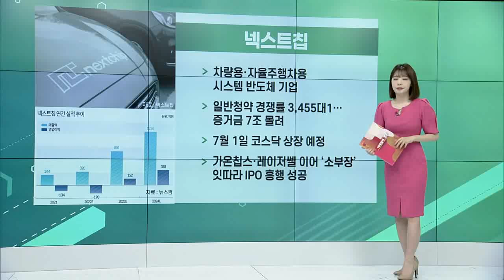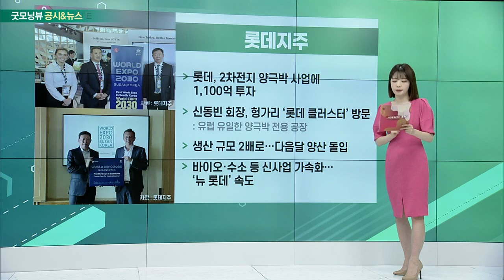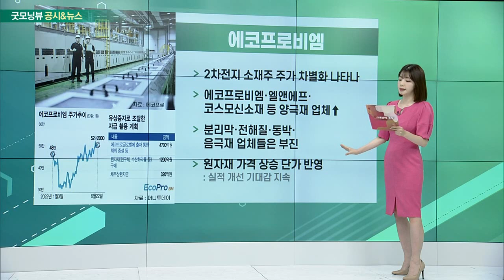넥스트칩, 롯데지주, 에코프로비엠, 롯데쇼핑_공시&뉴스 (20220623)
- 차량용·자율주행차용 시스템 반도체 기업
- 일반청약 경쟁률 3,455대1… 증거금 7조 몰려
- 7월 1일 코스닥 상장 예정
- 가온칩스·레이저쎌 이어 ‘소부장’ 잇따라 IPO 흥행 성공

- 롯데, 2차전지 양극박 사업에 1,100억 투자
- 신동빈 회장, 헝가리 ‘롯데 클러스터’ 방문
- 생산 규모 2배로… 다음 달 양산 돌입
- 바이오·수소 등 신사업 가속화… ‘뉴 롯데’ 속도

- 2차전지 소재주 주가 차별화 나타나
- 에코프로비엠·엘앤에프·코스모신소재 등 양극재 업체↑
- 분리막·전해질·동박·음극재 업체들은 부진
- 원자재 가격 상승 단가 반영

- 롯데쇼핑 시총, 2년 4개월 만에 이마트 역전
- 이마트, 이베이코리아 감가상각비 반영
- 구조조정 효과 본격화
- 올해 영업이익 컨센서스, 전년대비 두 배 넘을 전망